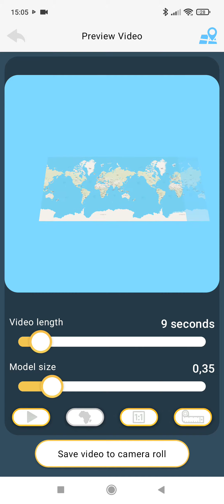is it crazy isnt it?